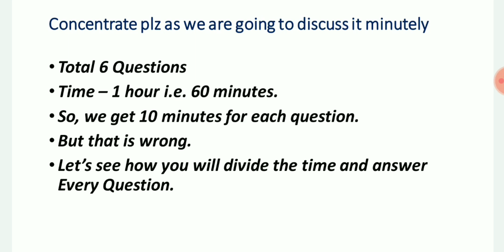PSC Clerkship Mains Preparation Strategy|How to prepare for PSC Clerk|PscClerkship|PscClerkcutoff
PSC Clerk Mains Preparation Strategy|How to prepare for PSC Clerk Mains|PscClerkship|PSCClerkEnglish

In this video I have discussed in detail how you can take preparations for Psc Clerk Mains.

This video will give you some Understanding of time management.

Psc Clerkship Mains is going to be held in the month of September.
There will be two Papers -
In first Paper there will be English Report, Translations, Summary.

In Second Paper there will be Bengali Report/প্রতিবেদন, বঙ্গানুবাদ এবং সারসংক্ষেপ।

Like On Telegram - Smart Class
Educational Videos. English Grammar.

YOUR Query- psc Clerk Preparation Strategy
your Query- psc Clerk Mains English
your Query- psc Clerk Mains Preparation
your Query- how to take preparations for psc Clerk Mains
your Query- psc Clerk English Report
your Query- psc Clerk English translation
your query- psc CLERK english summary
your Query- how to prepare for psc clerk mains

Your Query - english grammar,english vocabulary,wbpsc clerk exam part 2 english summary,psc clerk main report english
clerkship mains,psc clerkship mains syllabus,wbpsc clerkship mains exam,psc clerk mains,psc clerk mains question paper,psc clerk mains preparation
psc clerkship mains descriptive class,wbpsc clerkship mains english writing,psc clerkship descriptive english writing,psc clerk mains descriptive english
psc clerkship vacancy,wbpsc clerkship result,psc clerkship cut off,psc clerk,psc clerkship,psc clerkship mains preparation
Chinese apps ban, ban on Chinese apps report,
Chinese apps ban Report Writing, psc report writing.

To learn English, you should keep watching Smart Class.